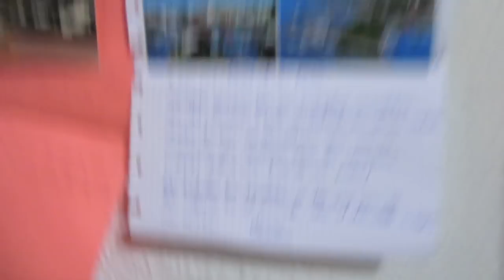H DE HERMOSA! (12/13/13)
Nuestro Instagram:
heyitspriguel